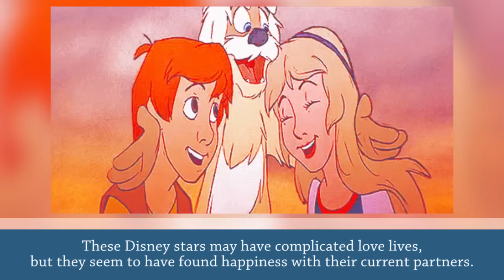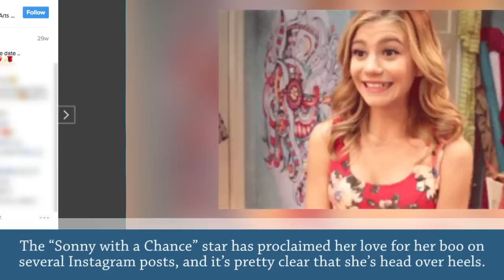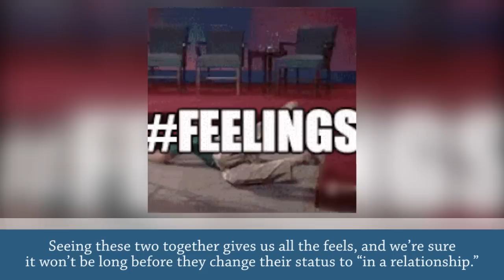10 Cutest Real Life Disney Couples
Celebrity Couples Who Met on the Set of a Disney Channel TV Show.

Description:
Trying to keep track of who’s dating who when it comes to our favorite Disney stars is a daunting task. Many of these actors and actresses have complicated love lives that play out in the media and gossip magazines. But after many heartbreaks, these Disney stars have finally found real love, and we couldn’t be happier for them!